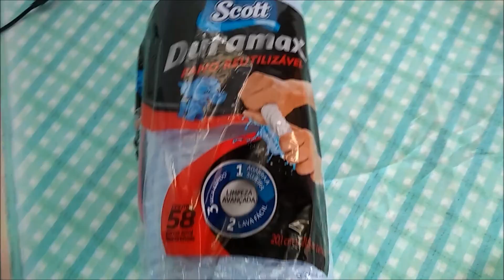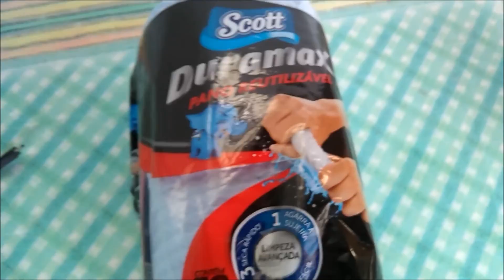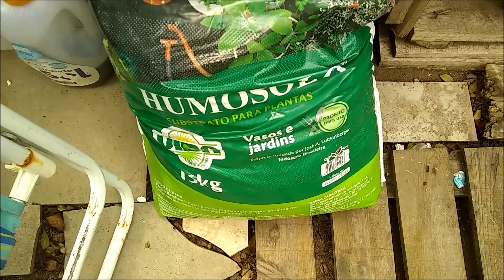VLOGÃO: terra preta, cafezinho, caixotes de feira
Oi Pessoal neste vlogão eu te mostro que comprei terra preta para fortalecer minhas plantinhas, vem tomar um cafezinho comigo e consegui caixotes de feira, bjus